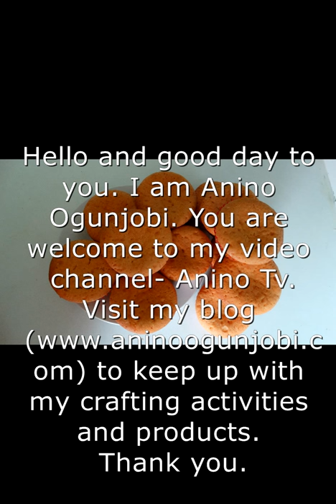How to make cupcake with ice cream and cake mixture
This video, teaches you how to bake cupcake using icecream and cake mixture.
to download the recipe and keep to date with my various crafting activities.
Happy baking!